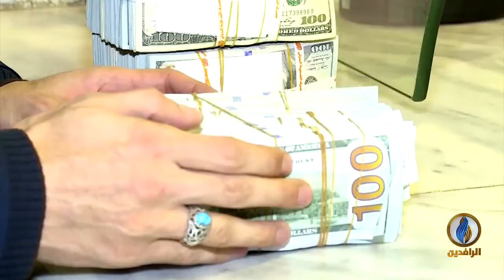أبرز الأخبار الاقتصادية على قناة_الرافدين ليوم الثلاثاء في